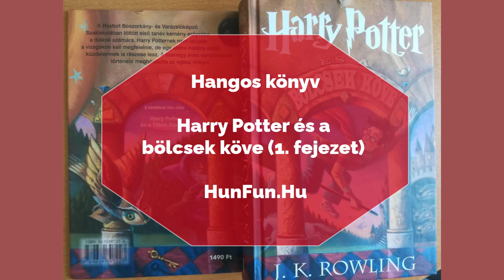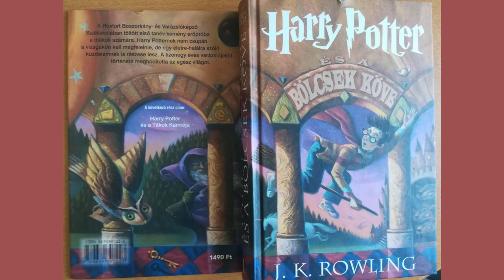HUNGARIAN AUDIOBOOK for Language Learning | Harry Potter | 1st book | 1st chapter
Harry Potter Audiobook read by a native speaker. 1st book,  1st chapter. Improve your listening comprehension skill in a fun way.

- Get all sorts of educational goodies (short texts with glossaries, study materials (vocabulary sets with example sentences, audio), flashcards,  Youtube video Sneak Peaks (part of my videos in provess), etc.)

Do you want me to edit your videos ❓